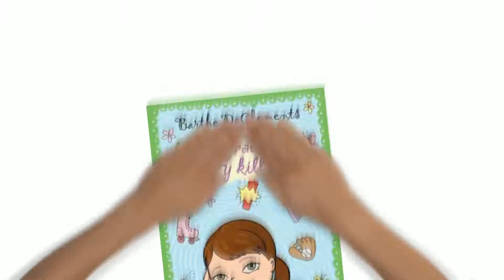Sixth grade Can Really Kill You By: Barthe DeClements